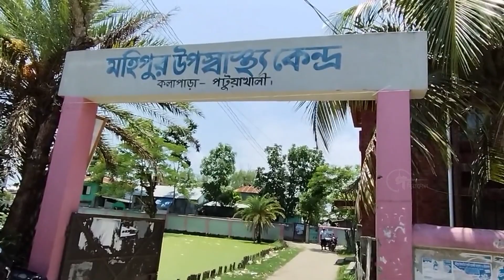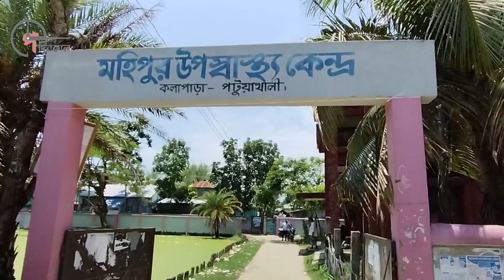রোগীদের সঙ্গে অসদাচারণ ও গর্ভবতী নারীদের মারধর সহ নানা অনিয়মের অভিযোগ পরিবার পরিকল্পনা পরিদর্শিকার.